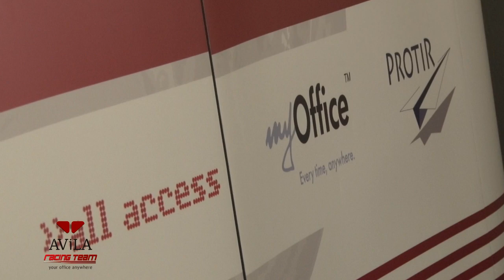Motosport Avila Racing Team Portimao - August 2011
A video introduction to Avila Racing Team that was recorded at the "Portimão I" event in August 2011.